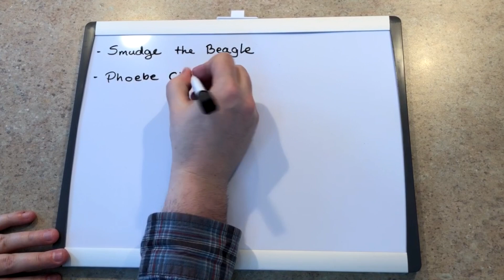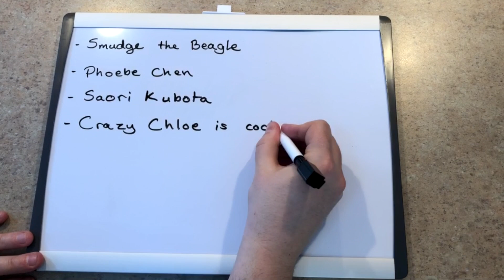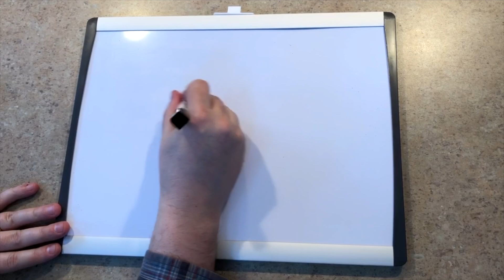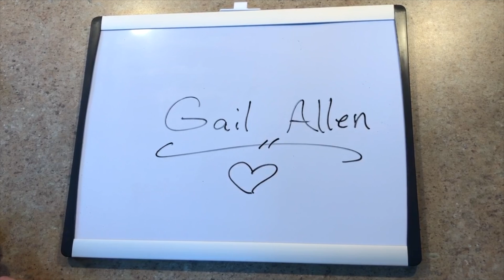Sleepy Dogs Haiku: WINNER REVEALED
🏆 First of all, we are really happy so many of you have been participating in our little Doggo Haiku Sleepy contest! We hope you had as much fun making them as we did reading them! After much deliberation we decided that the grand winner was @gail allen ! Congratulations!!! Here are the honorable mentions: @Smudge the Beagle, @Phoebe Chen, @Crazy Chloe is cool animation, @Saori Kubota and @SciSpy

We hope you enjoy watching our Doggo Haiku video!

  LAIKA THE HUSKY
  CP1 STONEHAM-ET-TEWKSBURY,
  QUEBEC, CANADA, G3C 2M1